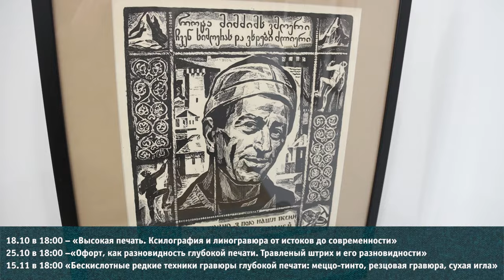В Щёлковском историко-художественном музее открылась выставка гравюры «Чёрно-белая манера»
В выставочном зале Щёлковского историко-художественного музея во Дворце культуры имени Чкалова открылась выставка гравюры «Чёрно-белая манера». В экспозиции – работы из фондов музея, печатная графика, выполненная советскими и современными художниками